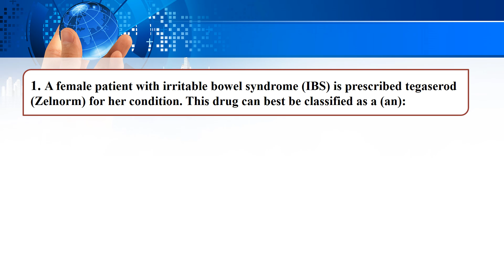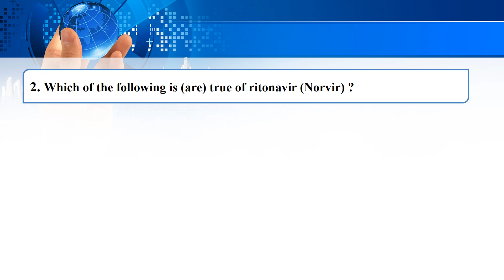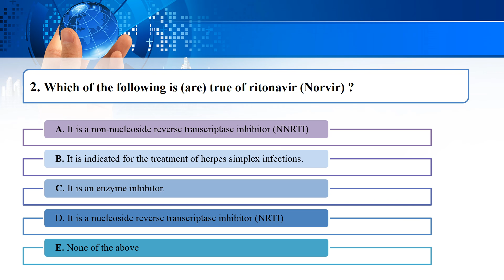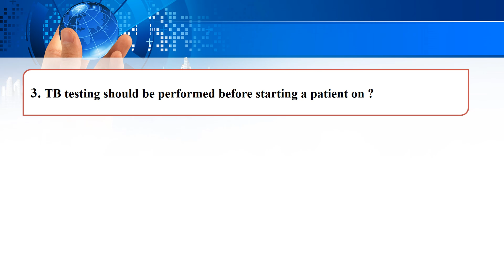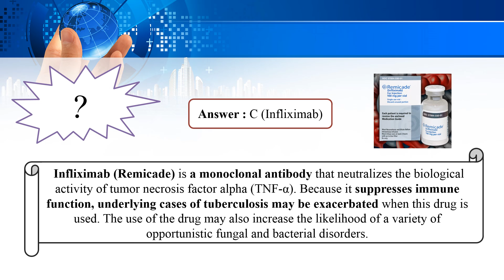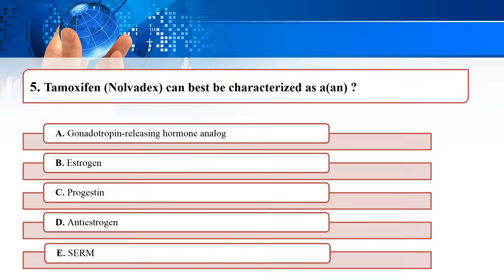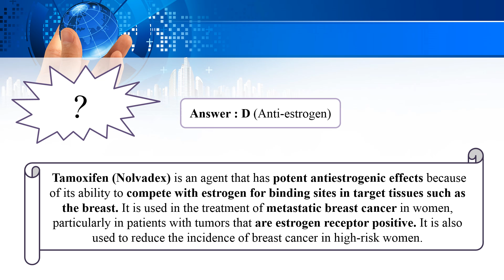HAAD/MOH/DHA Exams Qbank (Part II)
Here is the collection of MCQ’S from previous HAAD/MOH/DHA exams for the preparation of these exams with proper reasoning. These questions are divided in to parts, Pharmaglobe presents Part II of these questions…

We allow anyone to translate our content and reshare videos but the video must remain branded under PHARMA GLOBE (with our logo and channel link) all speakers and artists should also be credited in the description.